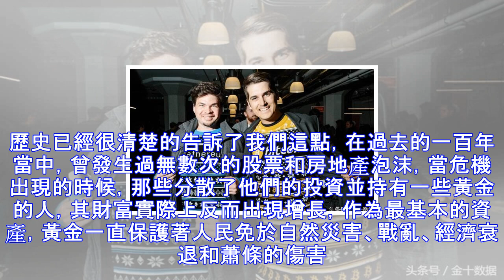美國窺探5000公里仍嫌不夠，卻打起全球主意，中國直接讓其報廢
試問哪個大眾商品在歷史波動中一直擔任著避風港的作用，答案必須是黃金了。歷史已經很清楚的告訴了我們這點，在過去的一百年當中，曾發生過無數次的股票和房地產泡沫，當危機出現的時候，那些分散了他們的投資並持有一些黃金的人，其財富實際上反而出現增長，作為最基本的資產，黃金一直保護著人民免於自然災害、戰亂、經濟衰退和蕭條的傷害。可在2017年，很多美國投資者似乎一下子失去了對黃金的興趣，三個季度下來，對實物黃金的需求大降了55%，而把美國資金勾走的罪魁禍首就是比特幣等虛擬貨幣，黃金和虛擬貨幣似乎要在資本界臨來第一次正面對抗了。 美國黃金需求大降55%，中國接盤200多噸，這是陰謀？去年，高漲的美股和飆升的...
源: pixpo